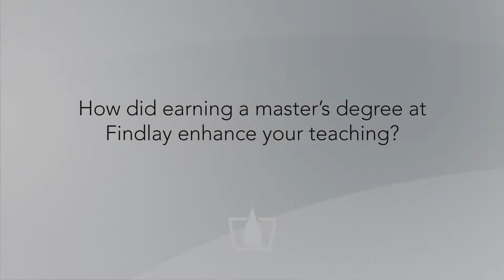Master of Arts in Education | Bridgett Bunn, ‘04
Master of Arts in Education (MAE) alumna Bridgett Bunn ’04 discusses her experience in the MAE program.